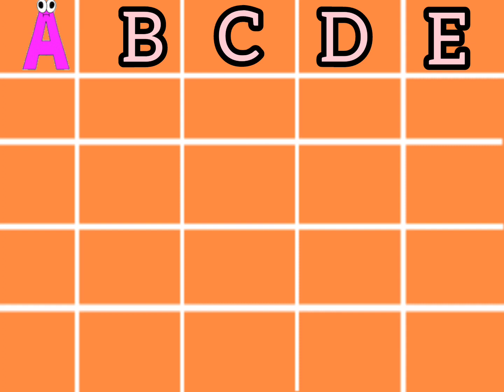abcd songs English alphabet capital letters ABCDEFGHIJKLMNOPQRSTUVWXYZ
english alphabet a b c d e f g h.